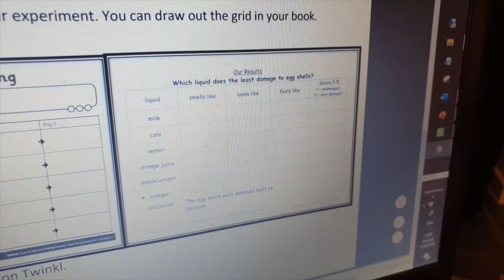Lockdown Diary - Tooth Decay Experiment With Eggshells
Eggshells have a similar chemical composition to our tooth enamel, making them react similarly with other chemicals. This experiment will help us understand what stains tooth enamel.